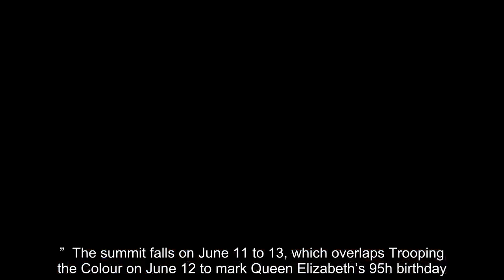Following tradition, Queen Elizabeth is set to meet Joe Biden this June. As the U.S. President and o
Following tradition, Queen Elizabeth is set to meet Joe Biden this June. As the U.S. President and other world leaders attend the G7 Summit in Cornwall, the Queen will host Biden during a "soft power" reception at Buckingham Palace the Sunday Times reports. Prince Charles, the Duchess of Cornwall, Prince William and Kate Middleton are…